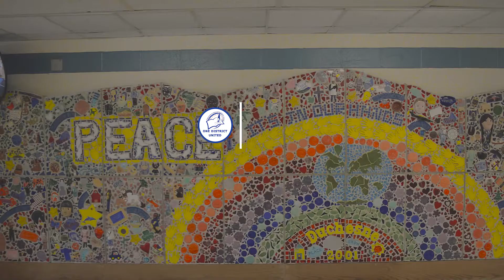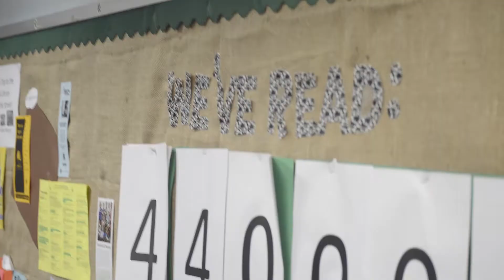Conquerors & Achievers: A Story On Christopher Reelitz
Conquerors & Achievers is a series that will recognize 1 student or staff member each semester about their strides toward achievement, despite circumstances and dispositions.

Christopher Reelitz, fifth grader at Duchesne Elementary, has set an example of what a conqueror looks like. Through his circumstances, he's turned to reading and has truly enjoyed every word read. In the beginning of the 2017-18 school year, superintendent Dr. Joesph Davis issued a 2 Billion Word Challenge for the school district. Reelitz, alone, has read about 2.3 million words.